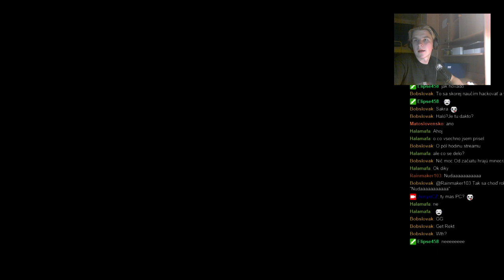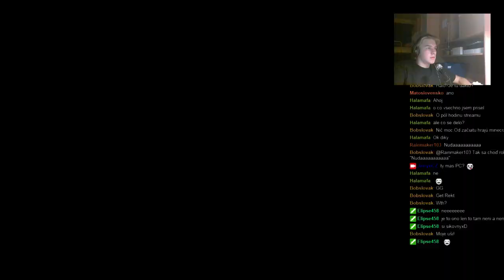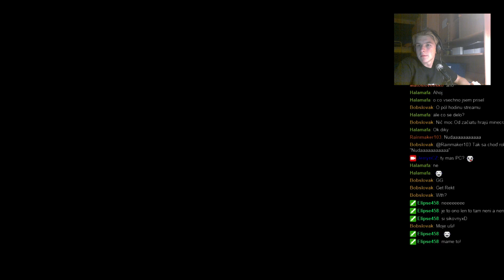Páteční Livestream 1/2 #25.9.2015